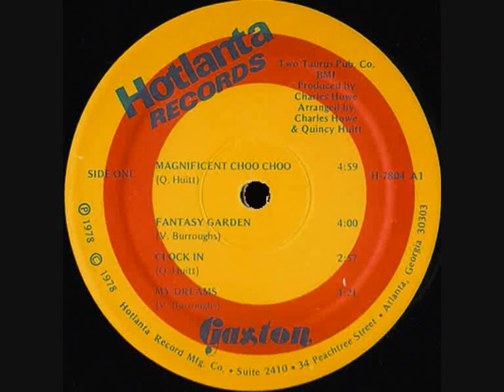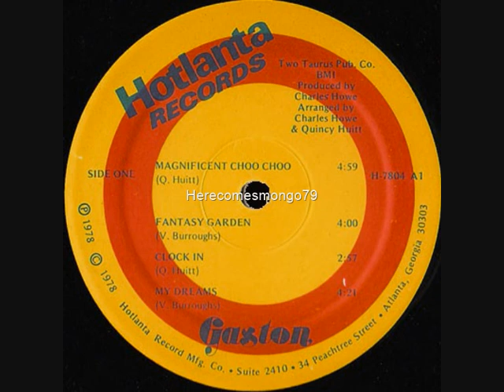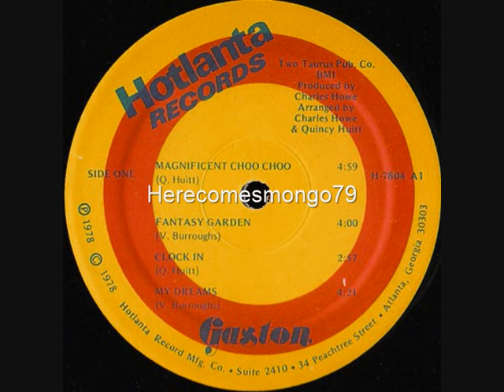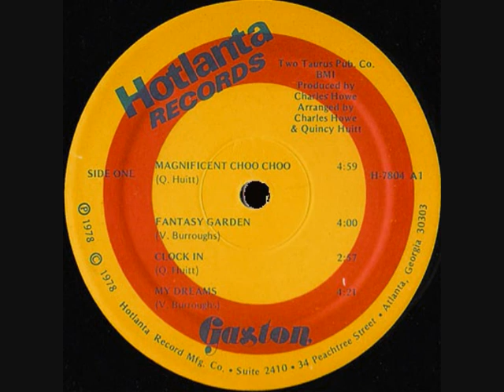2 Step - Gaston - My Dreams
Gaston - My Dreams 1978